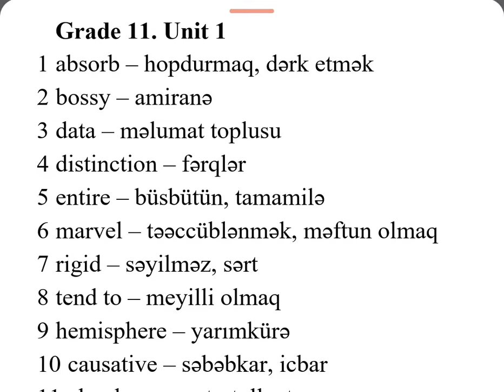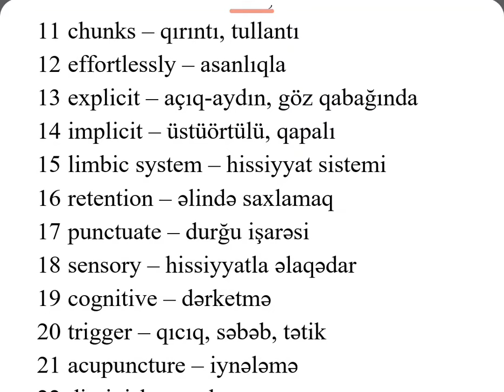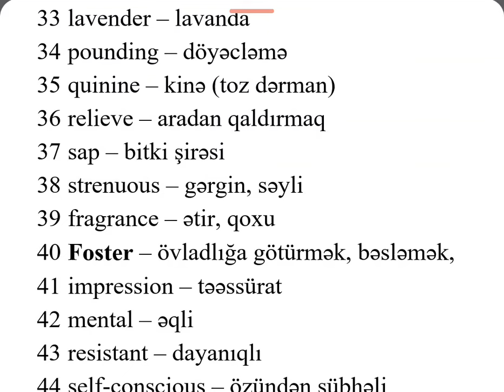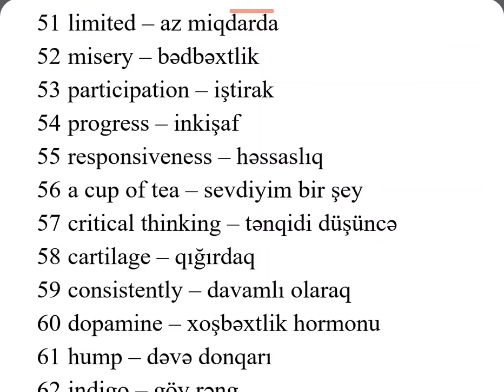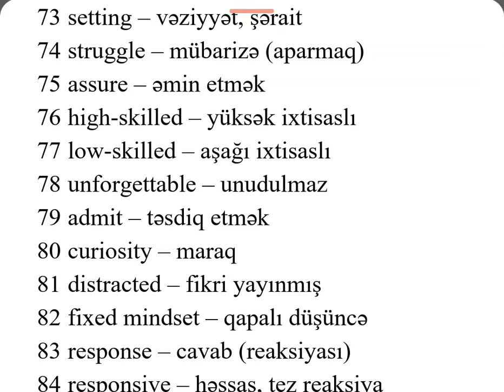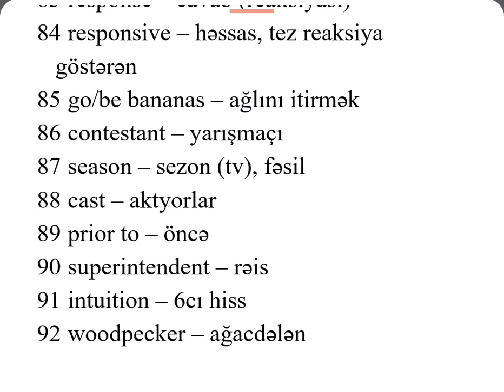Yeni 11 sinif unit 1 sozleri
Miq və Sertifikasiya onlayn hazırlıq, əlaqə üçün aşagıdakı linklərə toxunun 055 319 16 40